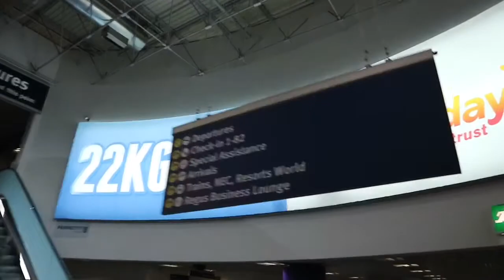Travel Vlog | Greece 2019